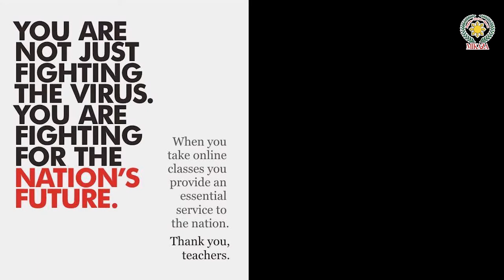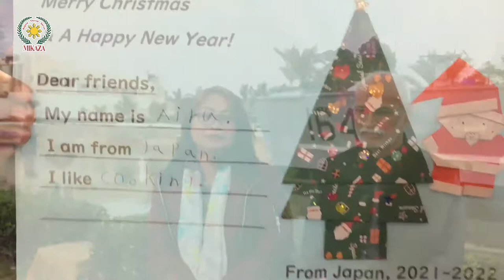New Year Greetings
We all know that starting the new year with a positive outlook is the best thing we can do for ourselves! That's why we are so excited to show you how we are finally starting this new year feeling confident and ready to take on the world!

We hope you find success and happiness in whatever you're planning for 2022.